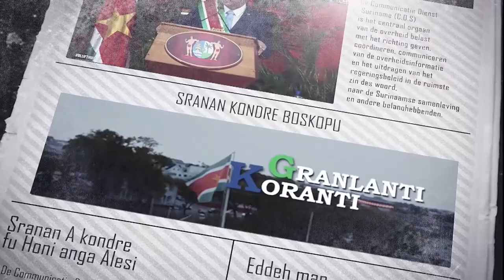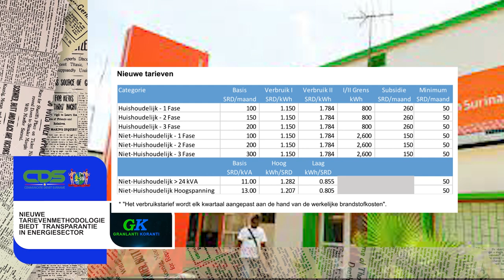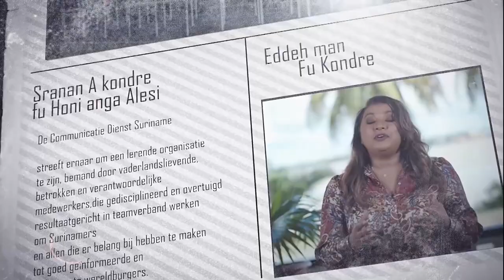𝔾ℝ𝔸ℕ𝕃𝔸ℕ𝕋𝕀 𝕂𝕆ℝ𝔸ℕ𝕋𝕀 (JAVAANS) DD 25 OKTOBER 2021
De onderwerpen in deze aflevering zijn:
- 15e bijzondere vergadering van de COFCOR
- Door overheid gefinancierde covidzorg moet naar individuele verantwoordelijkheid
- Nieuwe tarievenmethodologie biedt transparantie in energiesector